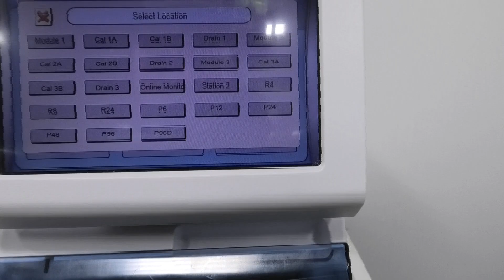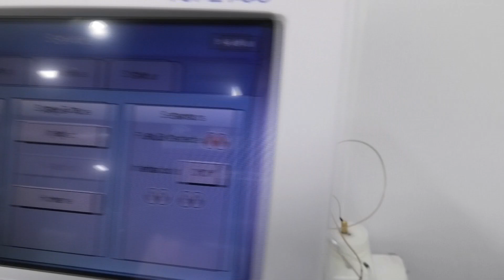YSI 2950 Biochemistry Analyzer 2950D-3 [BOSTONIND] - 53901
DETAILED INFO AND PHOTOS FOR THIS & SIMILAR ITEMS MAY BE FOUND